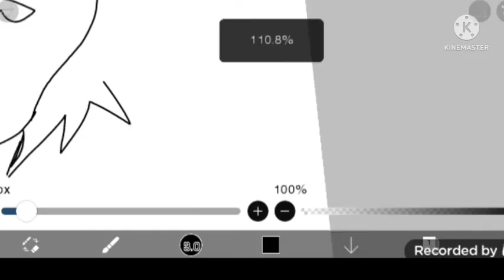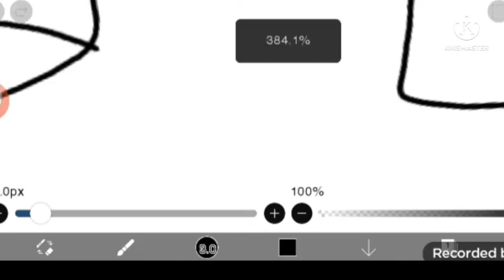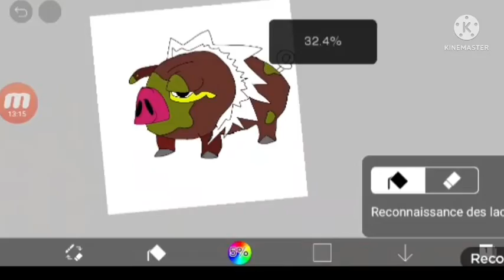dessin du nouveau Pokémon évoluer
dessin Pokémon écarlate et violette